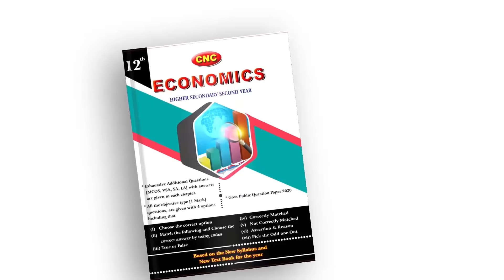EXCLUSIVE: கொடநாடு மர்மங்களை உடைக்கும் சயான்! மனம் திறக்கிறார்! | Kodanaadu | Sayaan | Edapadi | JJ